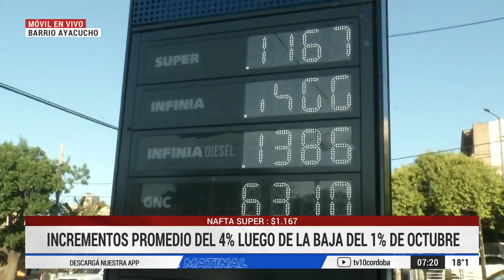AUMENTAZOS DE NOVIEMBRE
⛽ naftas 4%
💧 agua 10,39%
🔥 gas 2,7%
🚍 interurbanos 6%
💡 luz 2,5%
🏠 alquileres 227%

📺 CrónicaMatinal por Canal10 (lunes a viernes de 7 a 9 horas con la conducción de Silvina Brochero y Andrés Oliva)

MIRÁ EL NOTICIERO NO TÓXICO DE CÓRDOBA!

COMPARTILO!